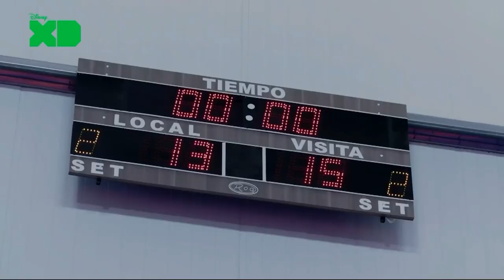Disney 11 | Season 3 | IAD Phoenix Volleyball wins the World Cup!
Dubbed UK promotes international Disney Channel and Disney XD local and dubbed shows on Disney Plus worldwide.

Dubbed UK is a community channel and has no association with Walt Disney company. .